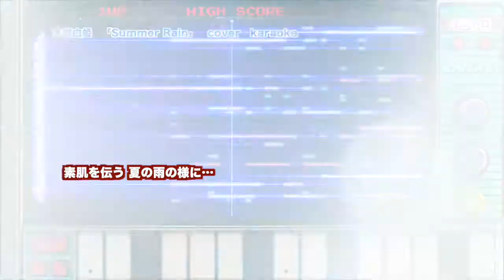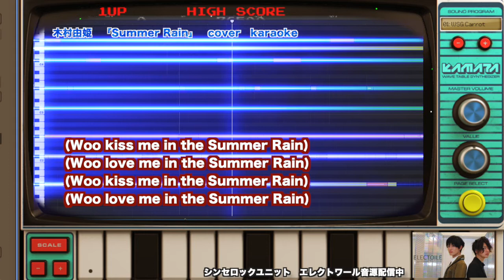【木村由姫】デビューシングル「Summer Rain」カバー 歌詞付き 【T.M.Revolutionプロデューサー 浅倉大介 麻倉真琴】カラオケ yuki kimura karaoke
カジュアルDTMのカバー曲企画カラオケバージョンです!
今回はデジタル系ユニットaccessのリーダー
浅倉大介プロデュース　木村由姫デビューシングル！
Summer Rain

実はこのオケにはエピソードがあります

共同主催イベントに向けて2013年４月に
ライブ用として制作したのですが訳あってイベントは開催に至らず😱
歌入れもされないまま残っていたのです🙃

なので
このタイミングでオケを公開します！

このオケは歌ってみた等でご自由にお使いください！

その際コメント欄に必ずご一報頂けたらと思います★
是非あなたの歌を拝聴させて下さい★

歌詞付きなので練習にも活用できます☺️

コメント欄に希望があれば各トラックの詳細や
MIX作業を説明しながら行う講座動画作成を検討いたします☺️

懐かしいプロジェクトファイルを開いたら
懐かしのプラグインも多数使用していました☺️

今の技術でMIXをし直したらきっとまた違った表情が出せそうな
サウンドです★

ただのカバー音源ではなく
それを元に音楽制作をより楽しんでもらえる仕組みの循環を
このチャンネルで作れたらと考えています☺️

ボーカル有り版のアップロード
僕が歌ったバージョンを作ったりと進めてまいりますので

Summer Rain
作詞：麻倉真琴　作曲/編曲：浅倉大介

コミー「エステティックTBC 夏のフェスタ」CMソング、神奈川県高校野球予選テーマソングに起用された。累計売上は3.7万枚を記録[1]。1998年7月10日に本作でテレビ朝日系『ミュージックステーション』に初出演。同年8月14日には木村由姫 with 浅倉大介として再び出演し、プロデューサーの浅倉大介と共演を果たした。

「Summer Rain」（サマー・レイン）は1998年7月8日にリリースされた木村由姫のデビューシングル。発売元はパイオニアLDC。